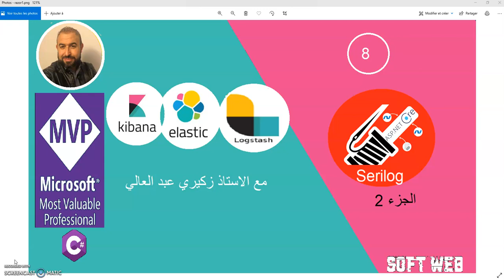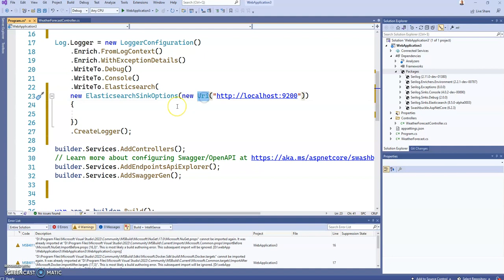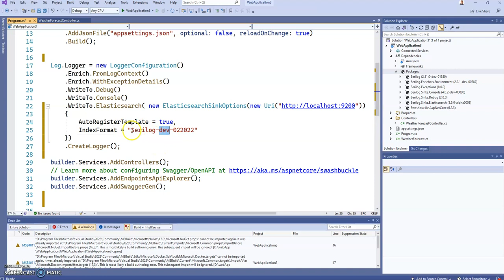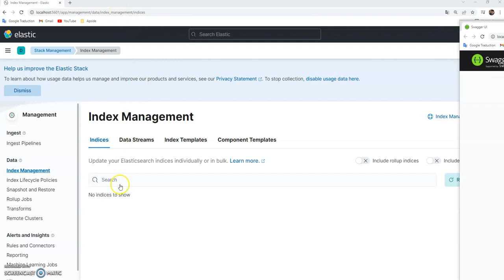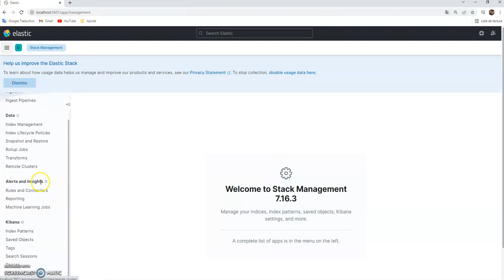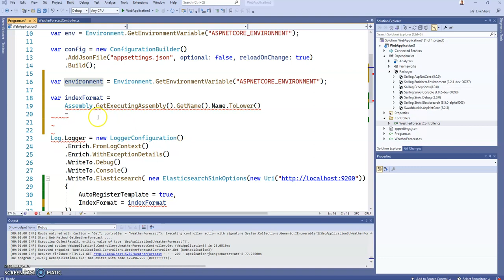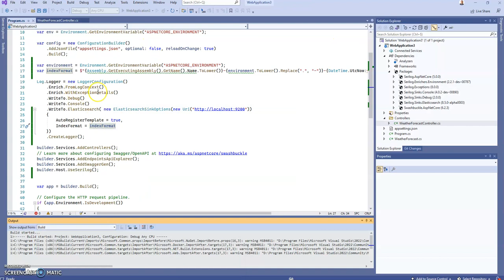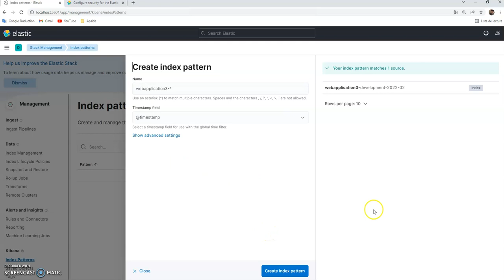ELK #8 : Net Core + Serilog + ElasticSearch + Kibana (2)